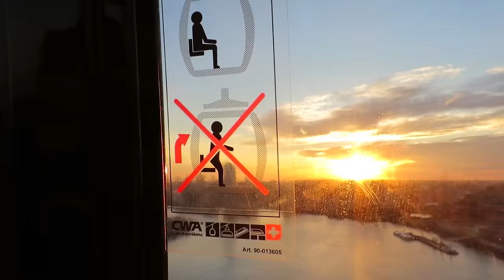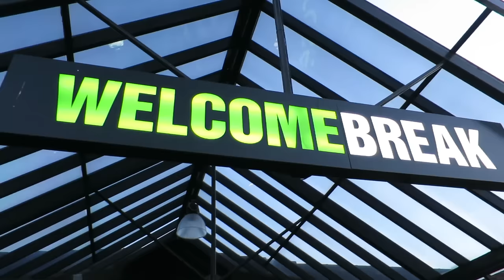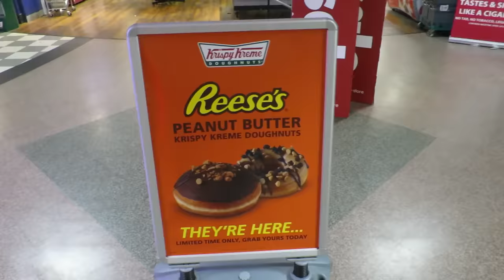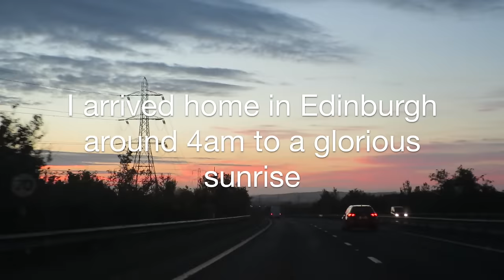DRIVING LONDON TO EDINBURGH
A few days chilling in London!
MUSIC
by Danijel Zambo: